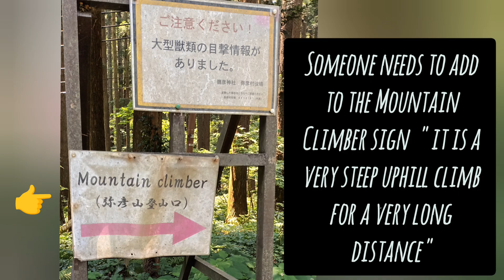Mount Yahiko and Yahiko Shrine, Niigata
Mount Yahiko is said to be the same height as  Tokyo Skytree in Tokyo standing at 634 meters tall. There is an ropeway that takes you comfortably up to the peak but we took the 90minsclimb challenge on an extremely hot day.
It must be a popular choice for hikers as we had seen many on the way up.

The peak of the mountain where the Yahiko Shrine is located offers scenic landscape views of the rice paddies. At Yahiko Sancho Park located at the top of Mount Yahiko ,  you get a nice view of the Sea of Japan, eat ice-cream,  drink beer, take a ride in the  the Panorama Tower.